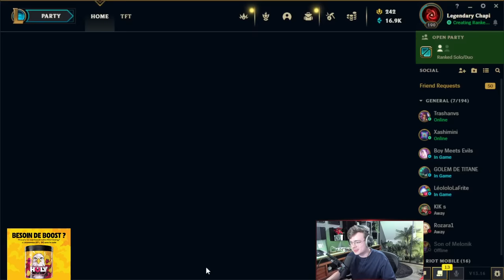25 KILLS CONTRE SAKEN : UNE MASTERCLASS DE 1V9